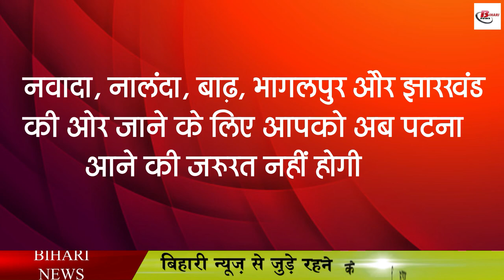इस पुल के बन जाने के बाद से उत्तर बिहार से दक्षिण बिहार जाना होगा आसान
The Mahatma Gandhi Setu bridge connecting North Bihar to the capital Patna has the highest load. In such a situation, people wanted that the connectivity of North Bihar to South Bihar could be started through other districts as soon as possible. In such a situation, let us tell you that the construction of Bakhtiyarpur-Tajpur bridge is going on for the last 11 years, but due to many obstacles in it, this bridge is not being completed, but now once again the construction work of this pool has started. CM Nitish Kumar himself was present there at the time of the start of this bridge. It is being told that about 52 percent of this bridge being built on river Ganga has been completed and work has been started on the remaining part.